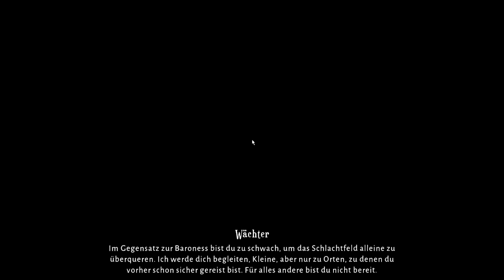LOST IN RANDOM 🎲 Part 32 🎲 miese Geschäfte!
Tragische Geschichten und miese Händler zu dem Finden wir eine Puppe, welche von einem Zauber beschützt wird.

🖤MUSI:
Die andere Musik habe ich in der Audio-Mediathek von YouTube gefunden.
Danke YOUTUBE 💜🧡